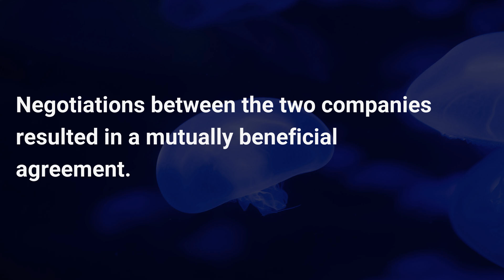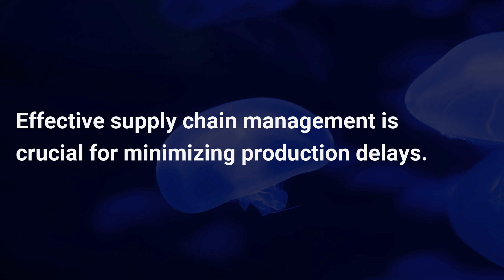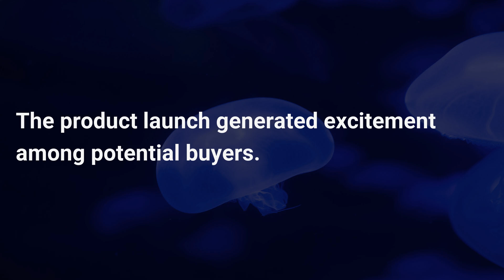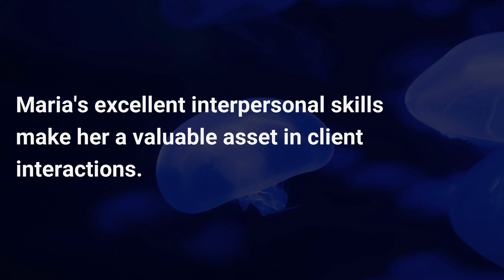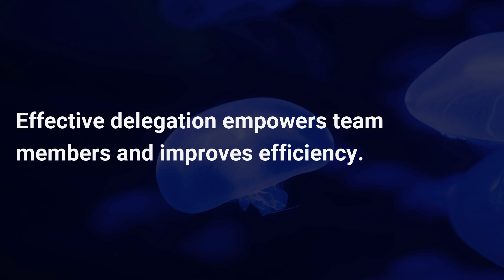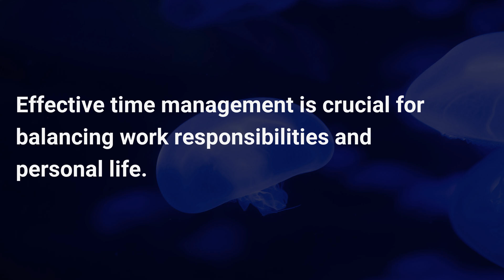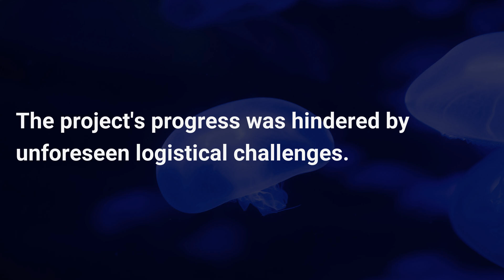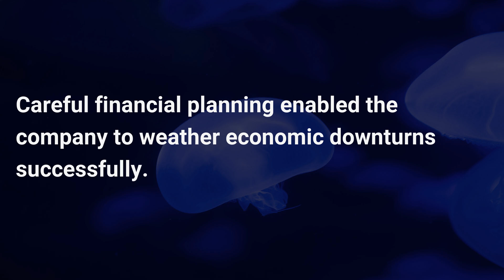TOEIC English Speaking Series 016 [50 TOEIC English Sentences for English Learners]